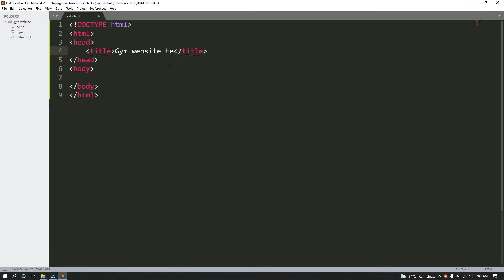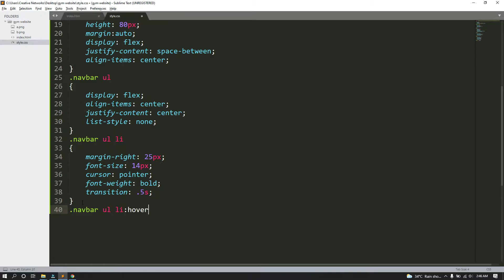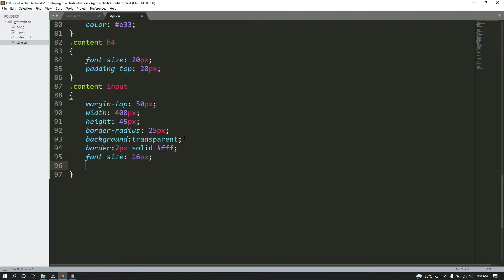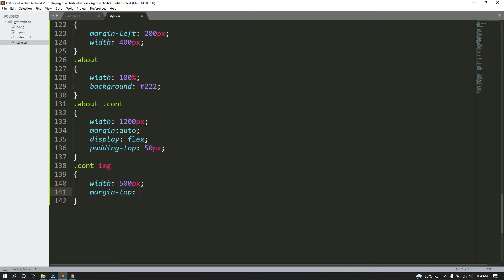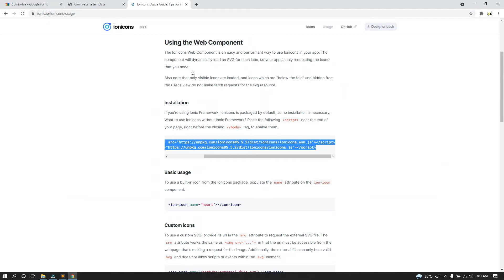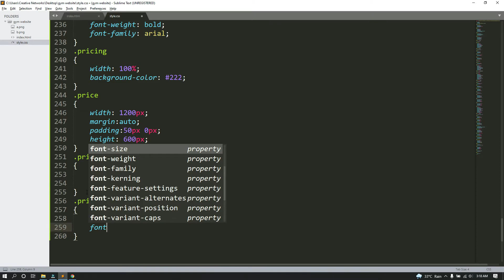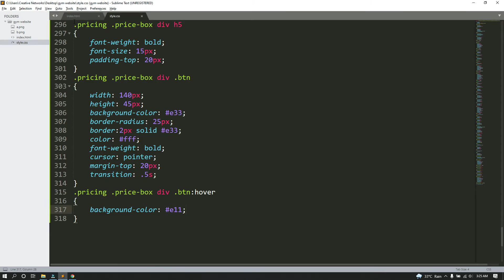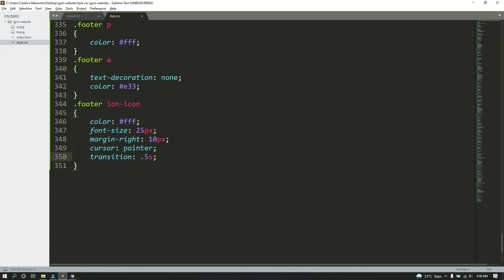Complete website template with html and css with source code || Creative Networks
Complete gym website template with html and css with source code
Tags-:
website templates html
bootstrap
Best website templates free
html
website design ideas
css
javascript
html website
website using html and css
build a website with html and css
website template design using html and css
website template
css
html
free website templates
free html templates
how to create website using html and css
free website templates css and html
html website template
website design
free website templates download html and css and jquery
website template free
free website templates bootstrap
website templates html css
gym template
template
gym
gym website wordpress
fitness website design
fitness website template
free website template elementor
gym website template
gym website templates
fitness website
gym equipment website template
groovefunnels gym website template
gym website design templates
website templates html css javascript
music credit-
Sunset Drive by Tokyo Music Walker